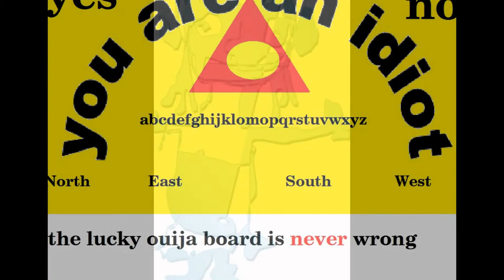is reality real, or is it all fake?